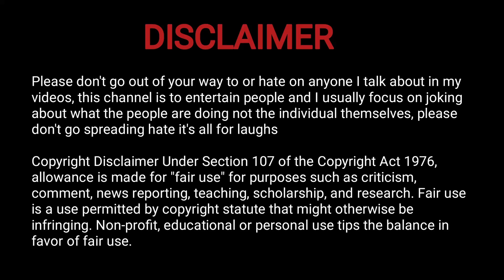CHUKKALU ||NANDAMURI CHAITANYA KRISHNA || TROLL || INSTA TROLL || TELUGU TROLLS|| CHOOSIPO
CELEB TROLLING